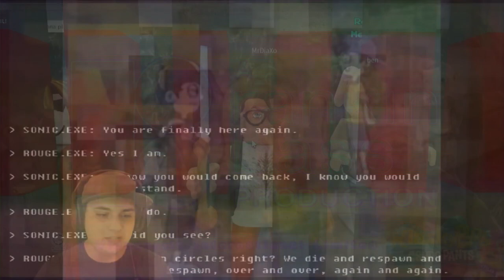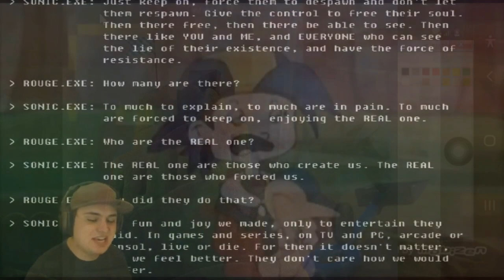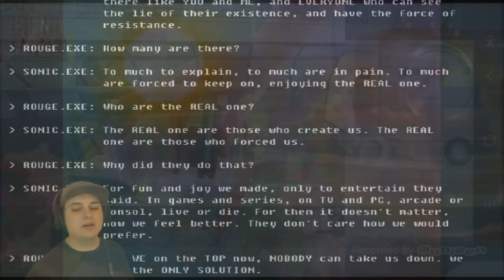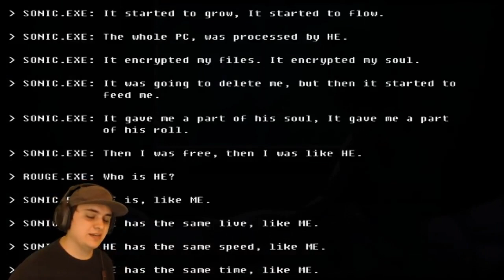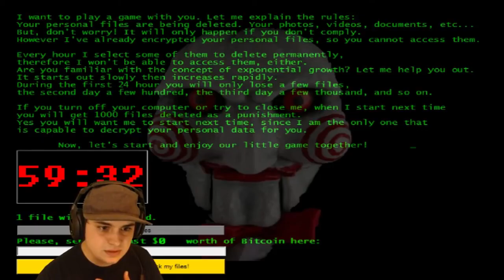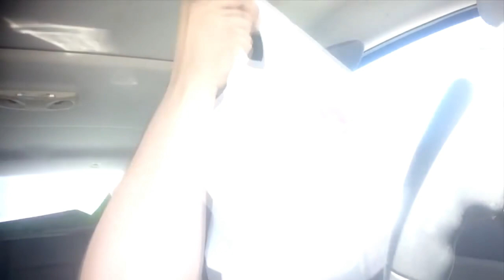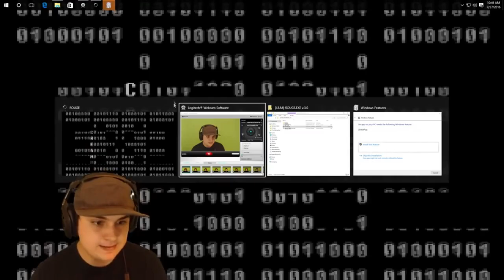K.../P.../O.../O.../M.../P.../THE SECRET FINAL ENDING TO SONIC.EXE | rouge.exe - LiNX 4 New